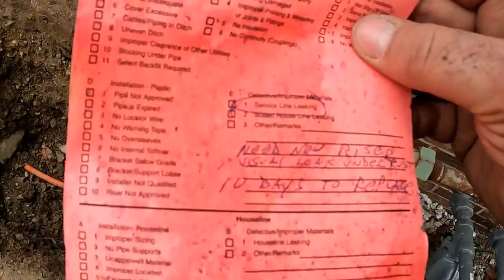Gas service riser replacement.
The gas company gave a ten day notice to have the leaking  natural gas service riser.  I replace it with a new approved  service line riser and foundation bracket.